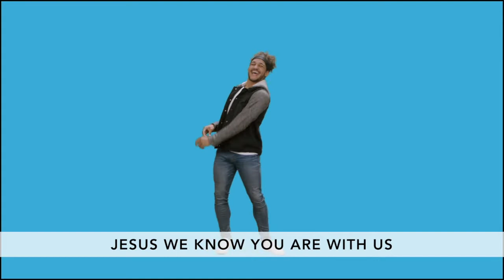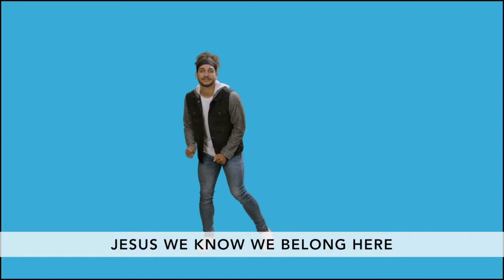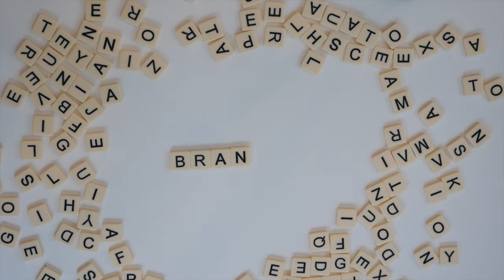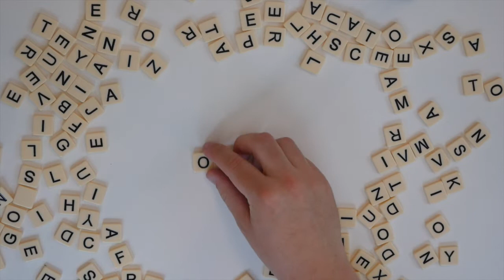Grades 1-5 Kids Church // June 27, 2021